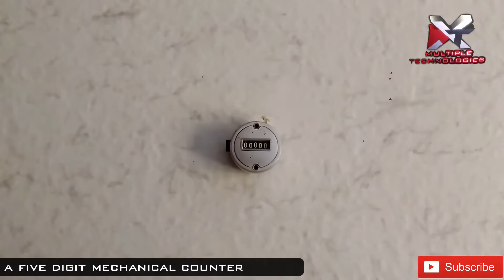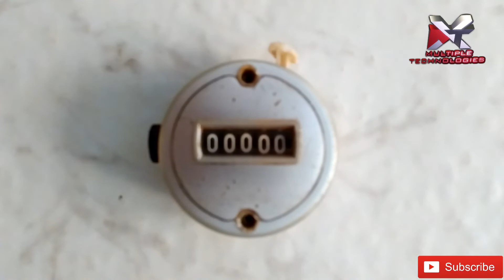how does a mechanical tally counter works | Multiple Technologies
Hi friends welcome to multiple technologies.

Today's video is all about what is inside a mechanical tally counter.

Disassembly and reassembly of the counter

Multiple Technologies